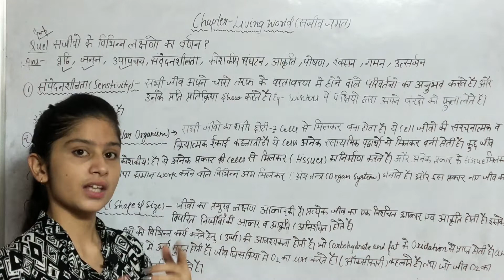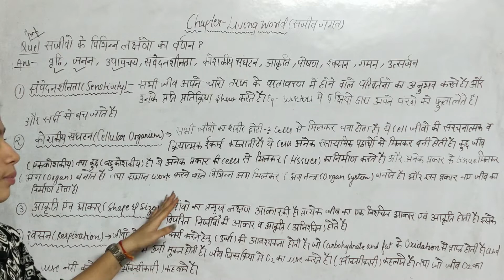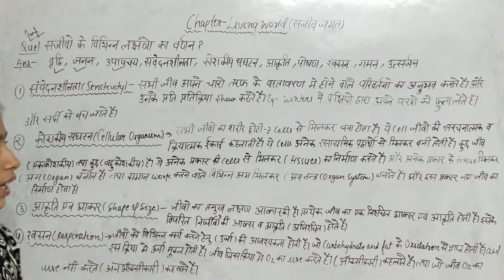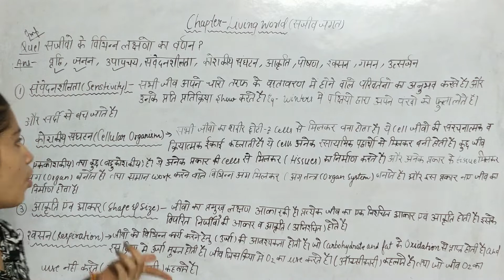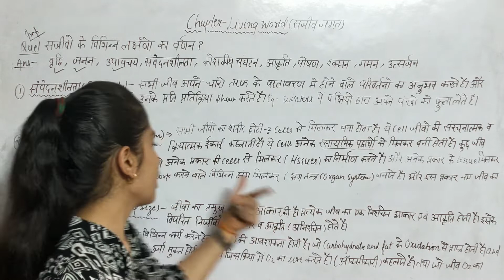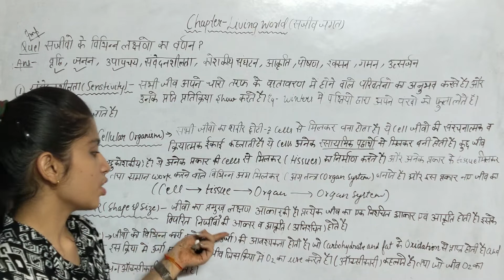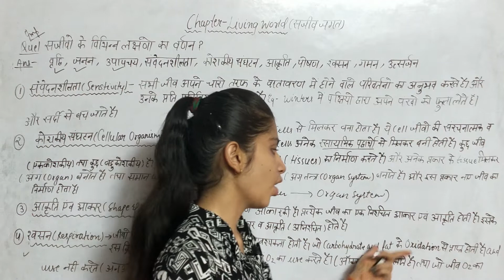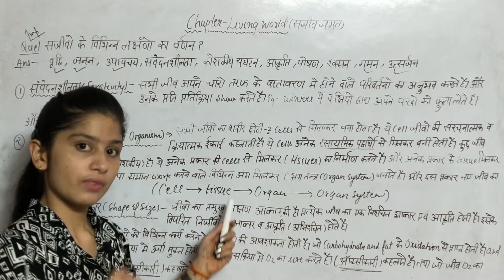What is Sensitivity | What is Cellular Organism | What is Respiration | Living Word Biology Class 11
BIOLOGY 12th CLASS CHAPTERS

BIOLOGY UNSOLVED PAPERS SOLUCTIONS

BIOLOGY EXTRA IMPORTANT NOTES OF CLASS 12TH

BIOLOGY 11th CLASS CHAPTERS

BIOLOGY HAND NOTES